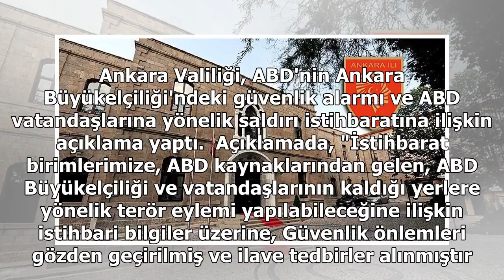Ankara Valiliği'nden 'ABD Büyükelçiliği' açıklaması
Ankara Valiliği, ABD'nin Ankara Büyükelçiliği'nde verilen güvenlik alarmına ilişkin açıklama yaptı. Ankara Valiliği, ABD'nin Ankara Büyükelçiliği'ndeki güvenlik alarmı ve ABD vatandaşlarına yönelik saldırı istihbaratına ilişkin açıklama yaptı.  Açıkl...